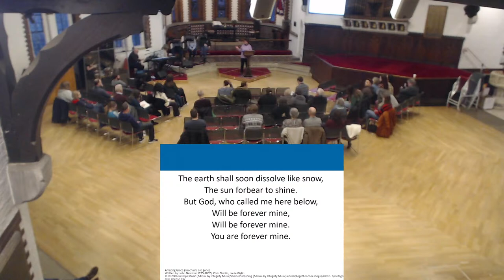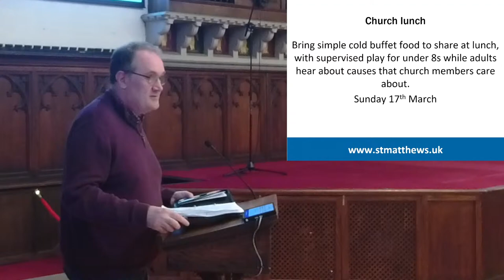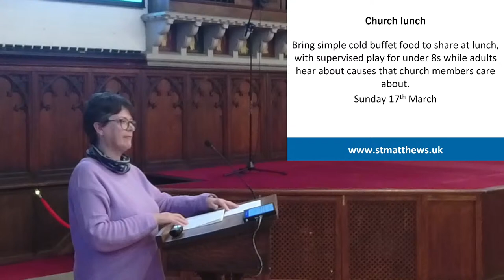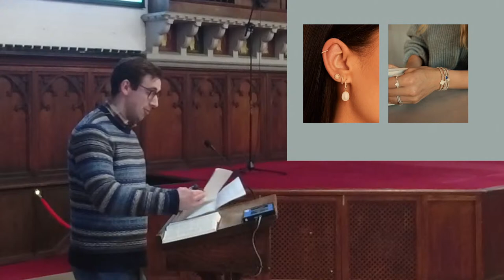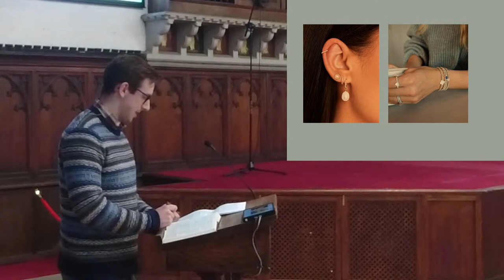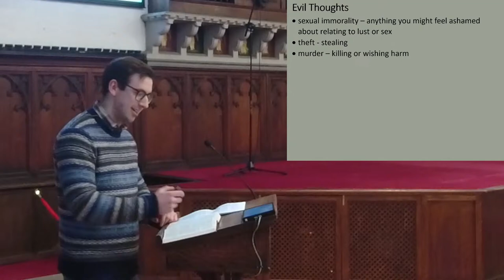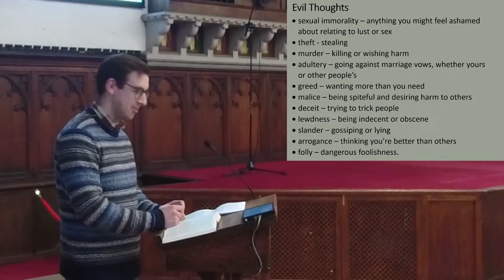The heart of the human problem (Mark 7: 14 - 23)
Get a taste of recent Sundays, or watch live at 10.30am or 5pm.
Visit in person any Sunday 10.30am or 5pm.